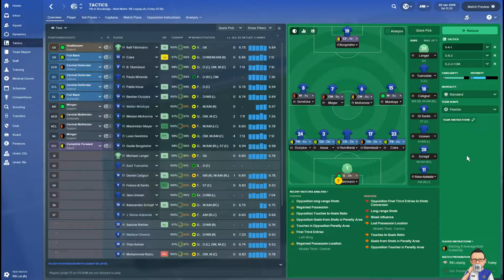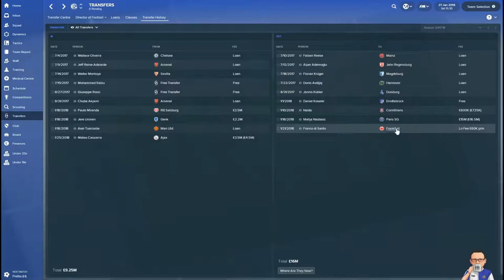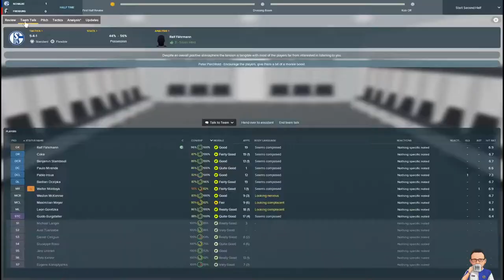Glory on the Rhine: Episode 8 - Schalke 04 - Football Manager 2018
56% |||. 28.4K/50K

Stevie Wotsa

. 28% 7/25

So we squeezed past lower league opposition in the Cup and got a small lesson in Football at Bayern Munich, but the most important thing is we still have a job.

However how long will it last?

Transfer window is open and I may need to sell before I can buy.  Some tasty looking prospects out there If only I can get the cash.

Without giving to much away, I think I can see some light at the end of the tunnel, however its a long long way away.  Journey continues.